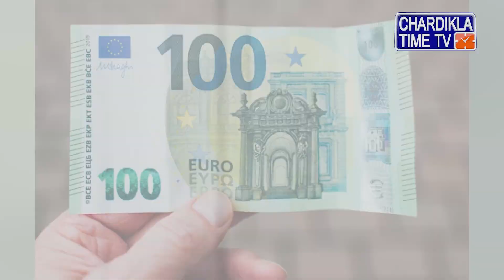Russia Ukraine War | ਪਾਬੰਦੀਆ ਲੱਗਣ ਕਾਰਨ ਰੂਸ ਨੇ ਲਿਆ ਵੱਡਾ ਫੈਸਲਾ ...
• ਯੂਰੋ ’ਚ ਨਹੀ ਵੇਚੇਗਾ ਹੁਣ ਰੂਸ ਗੈਸ ’ਤੇ ਤੇਲ
• 1 ਅਪ੍ਰੈਲ ਤੋਂ ਰੂਸ ਨੇ ਨਵਾਂ ਨਿਯਮ ਕੀਤਾ ਲਾਗੂ

ਪੱਛਮ ਦੀਆਂ ਪਾਬੰਦੀਆਂ ਦਾ ਸਖ਼ਤੀ ਨਾਲ ਜਵਾਬ ਦਿੰਦਿਆਂ ਰੂਸੀ ਰਾਸ਼ਟਰਪਤੀ ਵਾਲਾਦੀਮੀਰ ਪੁਤਿਨ ਨੇ ਕਿਹਾ ਹੈ ਕਿ ਪਹਿਲੀ ਅਪ੍ਰੈਲ ਤੋਂ ਉਹਨਾਂ ਦਾ ਦੇਸ਼ ਯੂਰਪ ਸਮੇਤ ਸਾਰਿਆਂ ਨੂੰ ਰੂਬਲ ’ਚ ਕੁਦਰਤੀ ਗੈਸ ਵੇਚੇਗਾ, ਜੋ ਇਹ ਅਦਾਇਗੀ ਨਹੀਂ ਕਰੇਗਾ, ਉਸਨੂੰ ਗੈਸ ਨਹੀਂ ਵੇਚੀ ਜਾਵੇਗੀ ...